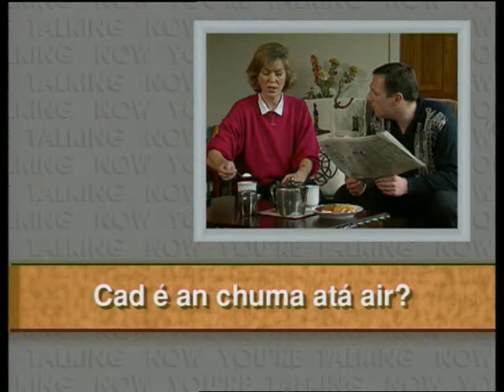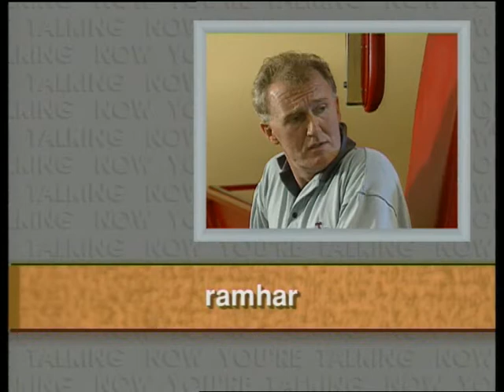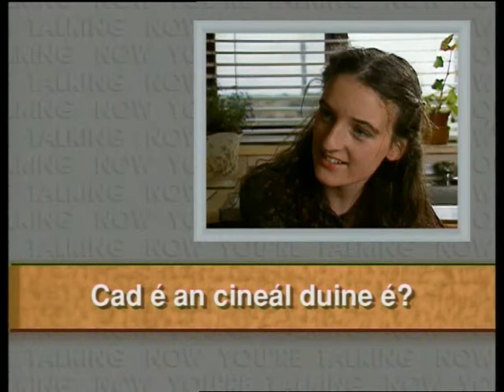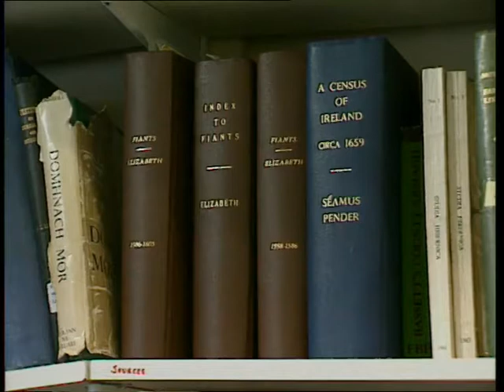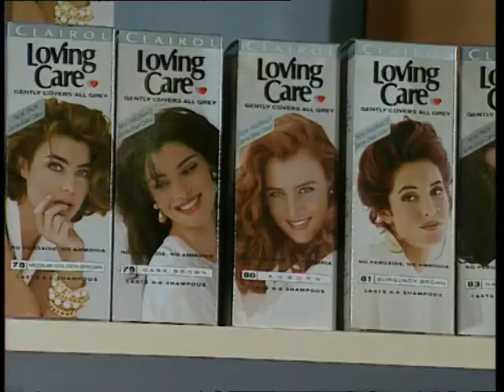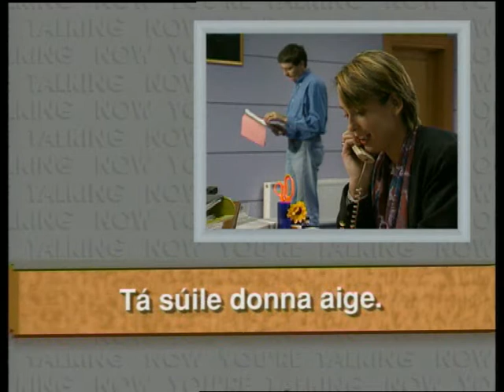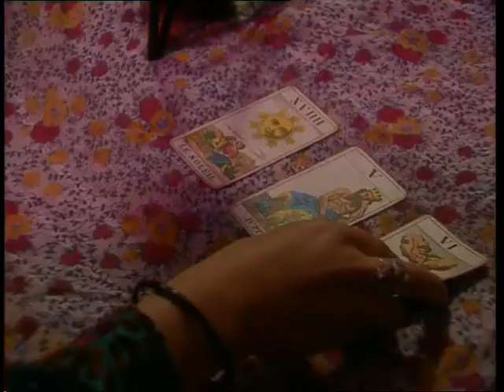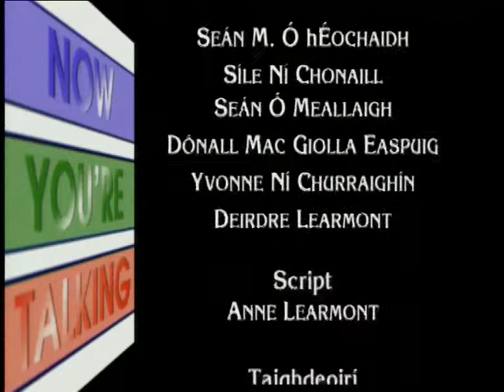Now Your Talking - Episode 20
Now You're Talking is a modern, user-friendly way to learn Irish. Whether you're a complete beginner or looking to brush up on your existing knowledge, Now You're Talking delivers the goods.

Episode Twenty: Asking What Someone Looks Like / Saying What A Person Looks Like / Saying That Someone Is Getting Fat Or Thin / Asking What Someone's Character Is Like / Decribing Someone's Character / Describing Hair Colour / Describing Hair Lenght And Style / Describing Eyes .